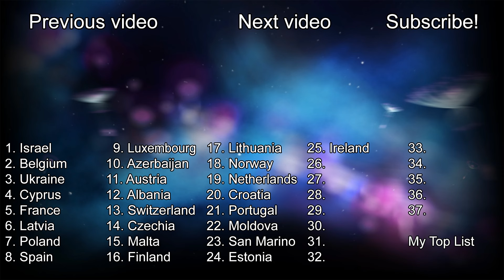Reaction: "Özünlə apar" - Fahree feat. Ilkin Dovlatov 🇦🇿 (Azerbaijan in Eurovision 2024)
I'm reacting to Azerbaijan's entry in Eurovision Song Contest 2024, "Özünlə apar" by Fahree feat. Ilkin Dovlatov. Please, enjoy!

Azerbaijan is set to participate in the Eurovision Song Contest 2024 in Malmö, Sweden, with "Özünlə apar" performed by Fahree and featuring Ilkin Dovlatov. The Azerbaijani broadcaster İctimai Television (İTV) internally selected the country's entry for the contest.